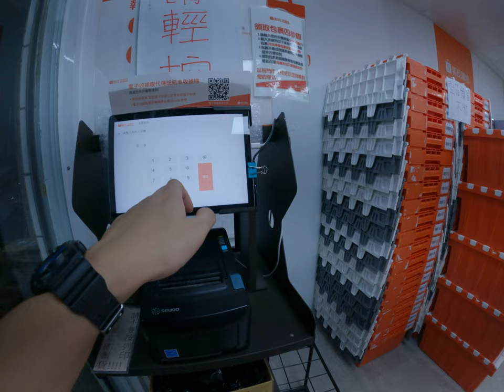如何去蝦皮取貨不用證件就可以取貨高速有效率只要輸入冰號密碼就可以搞定開心的收取我們的稻穀不用準備證件有夠方便還開心的直接拿去我們的優質包裹太歡樂炸槍姐不知道是tcas還是就拿到包裹開心走人